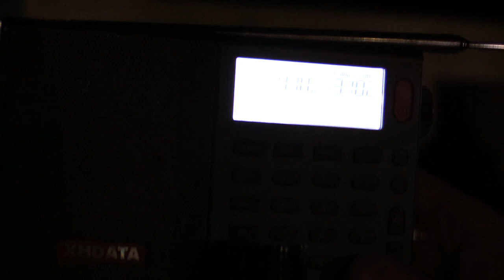Cairns DXpedition 2019: CKDQ Drumheller AB CAN 910 kHz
'Real Country 910' ID at 0:20 which matches branding.

Distance= 7613 miles/12 252 km

Dxer22000 & I went on a DXpedition to Cairns QLD from 21-27 June 2019.

Keep an eye on both my channel & the dxer22000 channel for uploads.